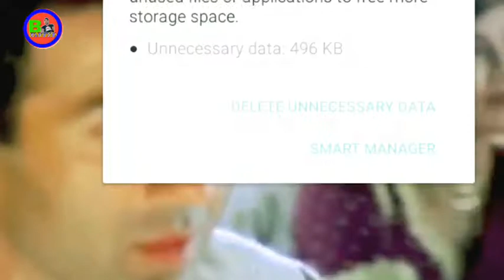Tere gaalon. kichandani JHAnkar BEATSl pyaaR.khel nahin